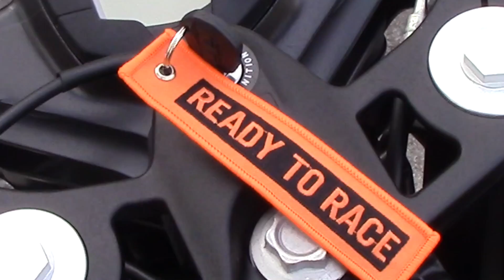Welcoming My New KTM RC390!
New Bike! New Bike! Did you know there is such a thing as "new bike smell" too?

Talk poop to me on twitter @MissRedRenna

Equipment I use:

Drift Ghost S set at 60fps and 1080penis.
Drift external mic.
Canon Legria HFR66 handheld camera.
Final cut Pro X video editing software.
CBR600rr 2012 62 plate
Shoei GT air helmet
Sidi boots
Dainese Avro leathers

Want to know anything else just ask!